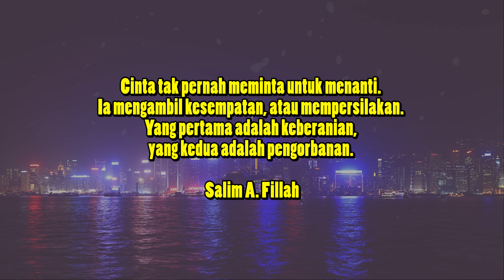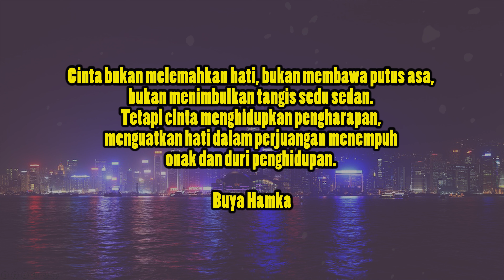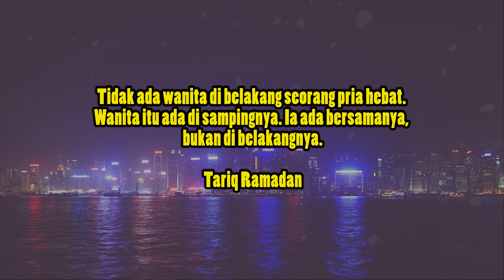Tentang Cinta ❤️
Kutipan penuh makna